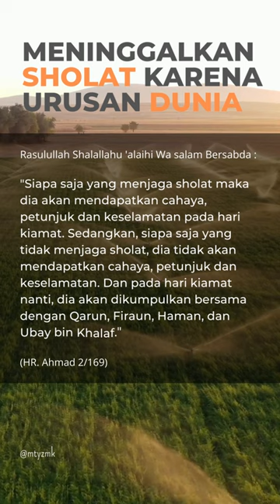Siapa Meninggalkan Sholat Karena Urusan Dunia Dan Siapa Yang menjaga Sholat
Siapa saja yang menjaga sholat maka dia akan mendapatkan cahaya, petunjuk dan keselamatan pada hari kiamat. Sedangkan, siapa saja yang tidak menjaga sholat, dia tidak akan mendapatkan cahaya, petunjuk dan keselamatan. Dan pada hari kiamat nanti, dia akan dikumpulkan bersama dengan Qarun, Firaun, Haman, dan Ubay bin Khalaf."

(HR. Ahmad 2/169)
sholat,menjaga solat,penting nya menjaga sholat,sholat 5 waktu,jaminan masuk syurga bagi yang menjaga sholat,keutamaan sholat,janji allah bagi orang yang sholat,shalat,menjaga,pria yang mencintai sholat berjamaah,kisah malang pria yang mencintai sholat berjamaah,renungan bagi yang malas shalat, menjaga sholat, menjaga sholat 5 waktu